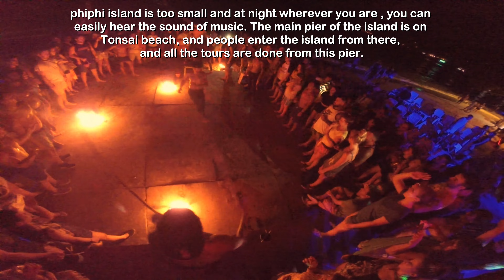شبهای باورنکردنی فی فی تایلند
جزیره فی فی جاییکه اوج هیجان تایلند حساب میشه ، طبیعت در کنار جشن های شبانه فوق العاده که قابل وصف نیست ، اگه روزی سفر رفتین پوکت و جزیره فی فی شبهاشو از دست ندین ، نایت لایف تو ساحل لودالوم انجام میشه که اولش با اتش بازی و در اخر تا ساعت 3 صبح بزن و برقص ، خیلی باید انرژی داشته باشی که بتونی دووم بیاری